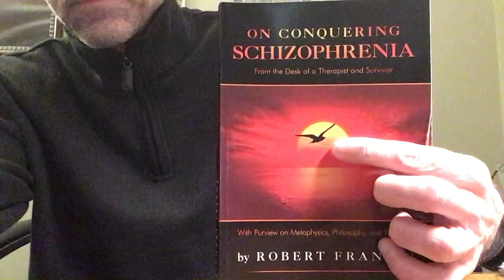On schizophrenia and a related paradox…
On qualitating psychosis…